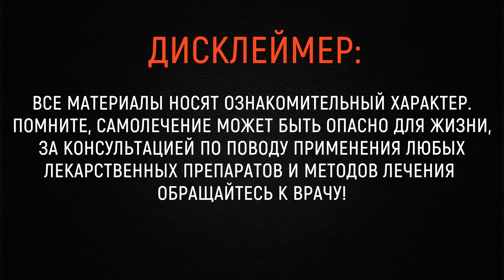ЁТИШДАН ОЛДИН БИР СТАКАН ИЧИНГ ВА АЁЛИНГИЗНИИ....